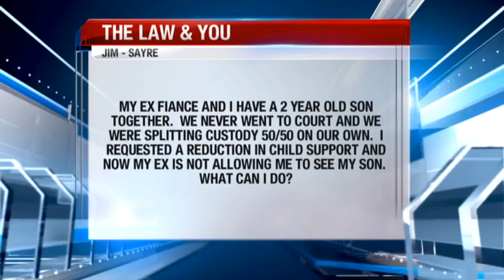I asked for a reduction in child support and now she isn't letting me see my son, what to do?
My ex-fiancé and I have a son together. We have an informal custody agreement and I recently asked to reduce child support. Now, she isn't allowing me to see my son, what can I do? Find out on this Law & You with Greg Fellerman and Ed Ciarimboli.